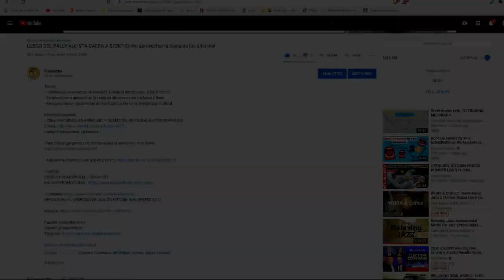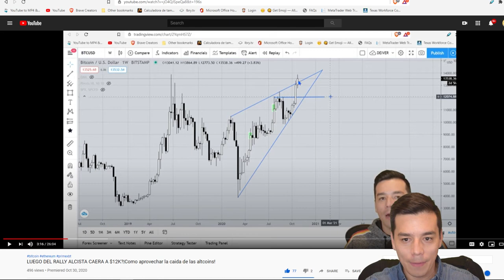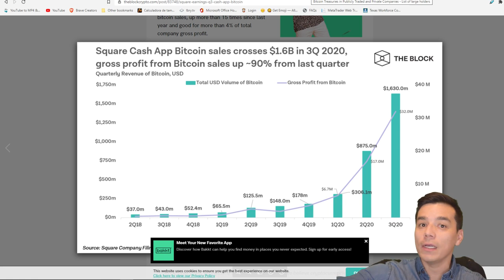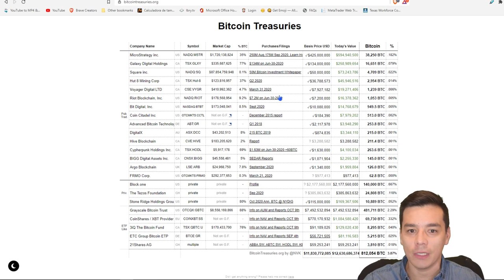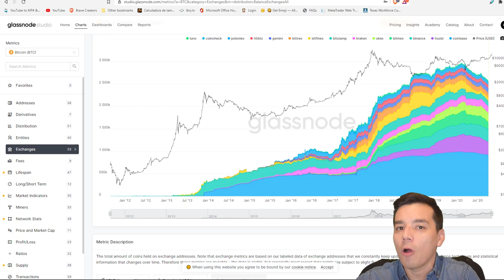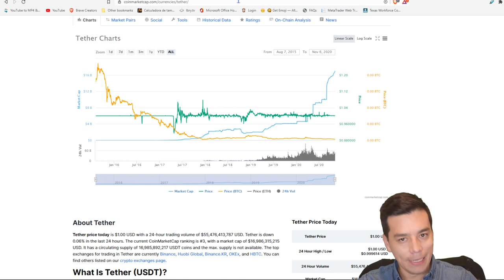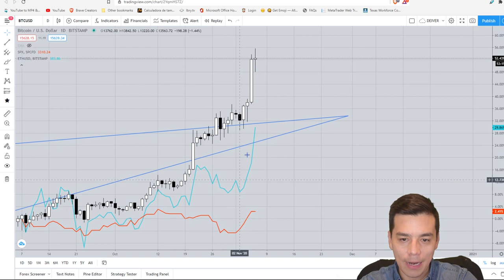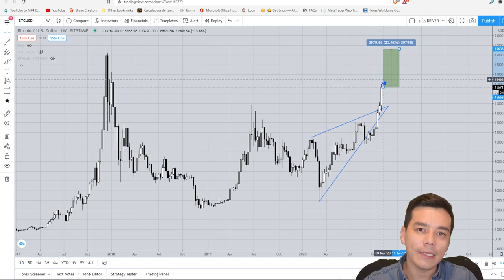BITCOIN A $16000: Mejor momento alcista en 2 años! Proximo paso $20000?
Temas:
- Probabilidades de BTC a $20000 pronto
- Por que el Bitcoin llego a $16000? Analisis Fundamental y Tecnico